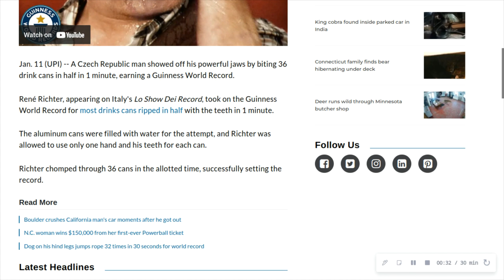Random News #276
Czech man bites through 36 drink cans in 1 minute